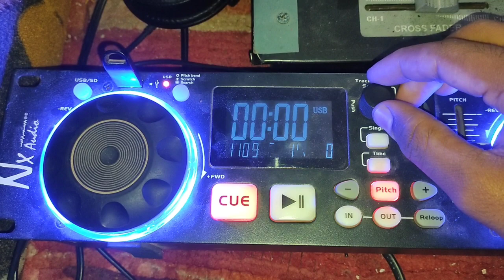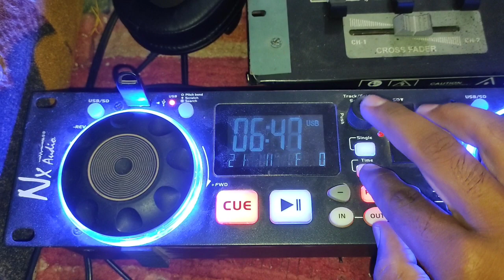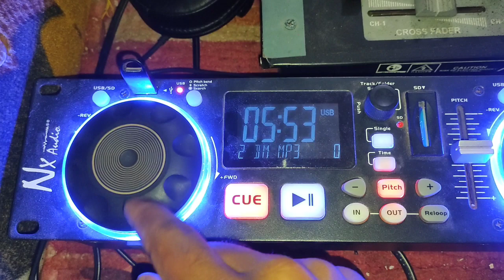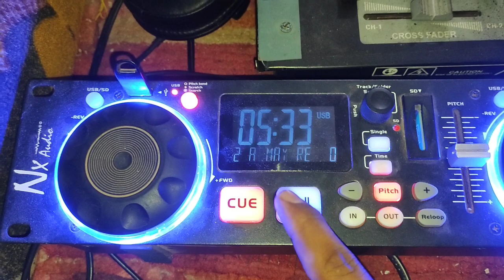Nx Audio New Duel USB Media Player || सगळी information मराठी मध्ये आणि किंमत ?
Media Player Price:- 15000

In This Video 👇

media player,nx audio
nx audio dj controller media player 5000m2kaudio mp3 media player
usb media player
review of nx audio dj controller media player 5000 m2k
nx audio dj media 5000 mk2
nx audio 5000 mk2 very accessible dj player for blinds
dj player
nx audio mixer,best dj player
dj player price
p audio
nx audio amplifier
dj player operating
pro audio
nx audio
nx audio dj controller
pinto audio
nx audio mt 1601
studio headphones